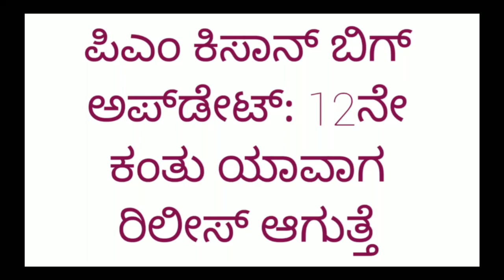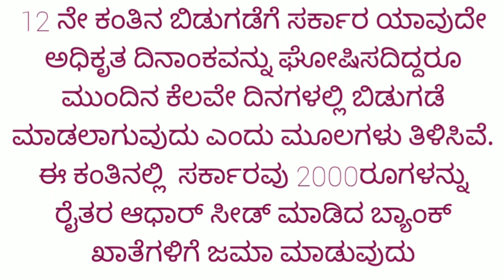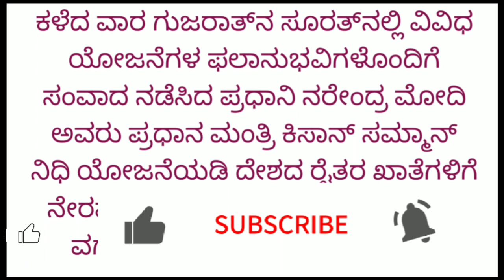pm kisan 12th installment date Karnataka 2022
pm kisan 12 installment date

like madi ✓